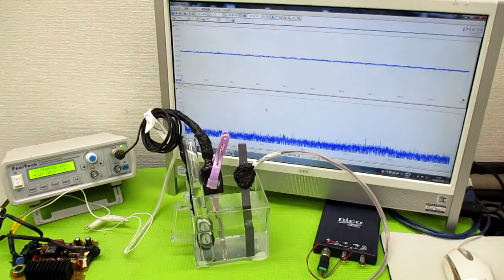オリジナル製品：超音波発振プローブを利用した超音波制御技術 ultrasonic-labo